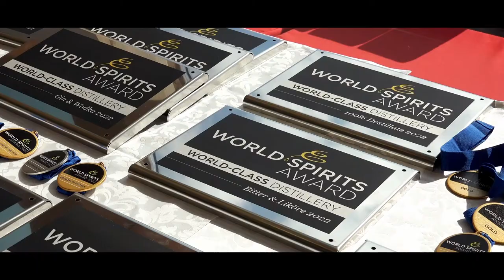Thomas Gottwald World Spirits Award: Die Magie der Fairytale Distillery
Die Fairytale Distillery von Thomas Gottwald, die 2012 in den schottischen Highlands gegründet wurde, hat sich schnell einen Namen gemacht, insbesondere durch die Auszeichnung beim Thomas Gottwald World Spirits Award. In diesem Blogbeitrag erfahren Sie alles über die einzigartigen Gins und die Philosophie hinter dieser außergewöhnlichen Brennerei.

Fairytale Distillery: Gin als Herzensangelegenheit

In Ardelve, einem Dorf in den schottischen West Highlands, gründeten Thomas Gottwald und seine Frau Manuela 2012 ihre Fairytale Distillery. Das Herzstück der Brennerei, die Tinkerbell-Destille des Wörgler Kupferschmieds Hans-Peter Schmidt, brodelt im eigens dafür errichteten Hexenhaus auf einer kleinen Teichinsel.

Ein konspiratives Treffen zwischen Thomas und den beiden deutschen Botanikern Stefan und Martin verhalf seinen Ideen für handgemachte exklusive Gins zum Leben. Rezepte aus traditionellen Zutaten, abgerundet mit lokalen Pflanzen und Kräutern aus den schottischen Highlands, lassen unvergleichliche Gins mit ganz eigener Persönlichkeit entstehen. Das weiche Wasser  aus der angrenzenden Quelle Allt Mor na Dornie macht diese Gins unverwechselbar.

Das Wissen der Kräuterexperten, die Hightech-Kupferdestille und das Quellwasser inspirieren Thomas zu immer neuen, überraschenden Varianten seiner ungefilterten und gefilterten handcrafted Highland Gins. Neben den hochwertigen Gins bietet die Fairytale Distillery mittlerweile auch dunklen Rum und traditionellen Absinth an: Thomas´ neue Projekte der Destillierkunst.

Beim World-Spirits Award gab es Gold für Highland Gin No. 57 Oriental und Highland Gin No. 57 Autumnal, Silver für Highland Gin No. 57 Citrus und The Green Fairy sowie Bronze für Highland Rum No. 5.

Fairytale Distillery: Gin as a labour of love

In Ardelve, a village in the West Highlands of Scotland, Thomas Gottwald and his wife Manuela founded their Fairytale Distillery in 2012. The centrepiece of the distillery, the Tinkerbell pot still by the Wörgl coppersmith Hans-Peter Schmidt, bubbles away in the specially built witch’s house on a little pond island.

A conspiratorial encounter between Thomas and two German botanists, Stefan and Martin, helped to bring his ideas for handmade, exclusive gins to life. Recipes made of traditional ingredients, rounded off with local plants and herbs from the Scottish Highlands, result in incomparable gins with their very own personality. The soft water from the adjacent Allt Mor na Dornie spring makes these gins unmistakable.

The knowledge of the herb experts, the high-tech copper pot still and the spring water keep inspiring Thomas for his surprising new variants of unfiltered and filtered handcrafted Highland gins. Apart from the high-quality gins, the Fairytale Distillery now also offers dark rum and traditional absinthe: Thomas’s new projects in the art of distilling.

At the World Spirits Award, gold was awarded to Highland Gin No. 57 Oriental and Highland Gin No. 57 Autumnal, silver to Highland Gin No. 57 Citrus and The Green Fairy, as well as bronze to Highland Rum No. 5.